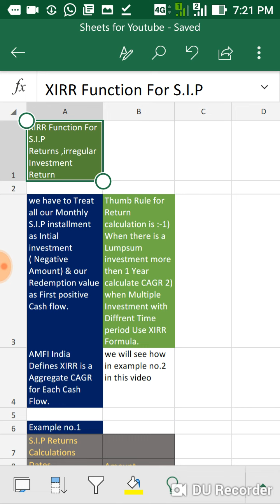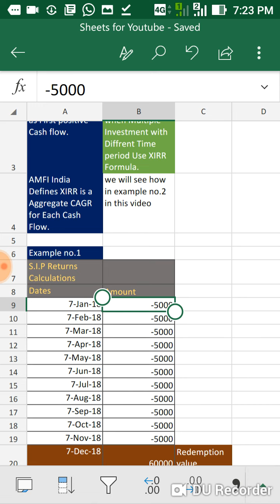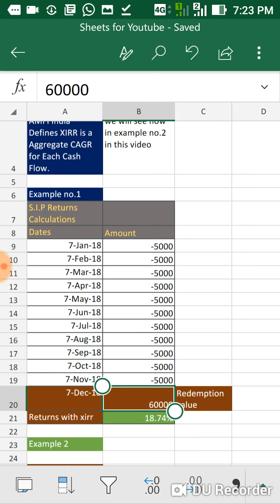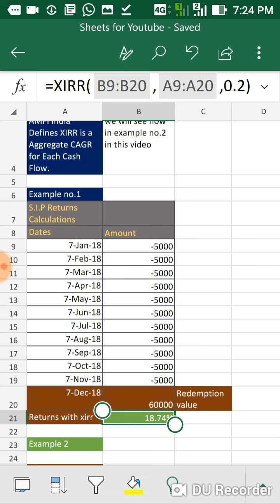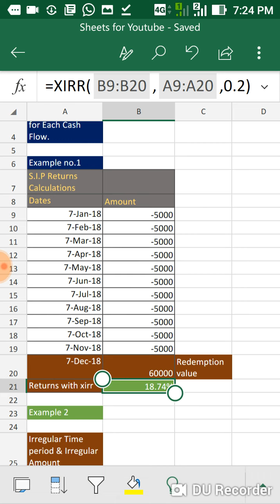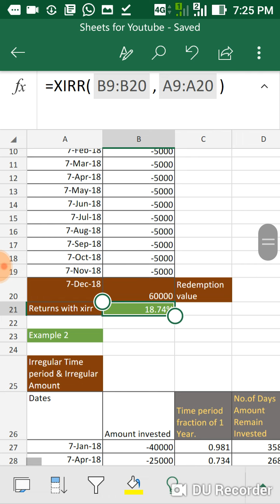XIRR for S.I.P Returns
Hey friends AmfiIndia calculates Returns of S.I.P with XIRR Function.AmfiIndia Defines XIRR as a Aggregate CAGR for Each Cash flows.Calculating Returns of  S.I.P with XIRR Function is a simple task.Just give Your all Monthly Installment as Negative Amount ( Initial Investment) & Your Redemption value as First & Final positive cash Flows along with Respective Dates.That's it watch the video.